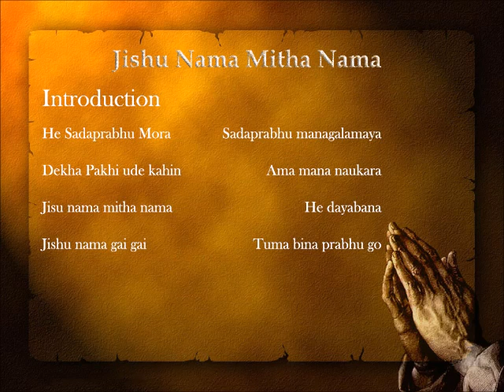ODiA Christian SonG | Album - Jishu nama mitha nama jukebox(Best oriya devotional songs)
Album - Jishu nama mitha nama
Lyrics - Bijayananda Kumar
Music Director - Asit Bag
Year - 2004